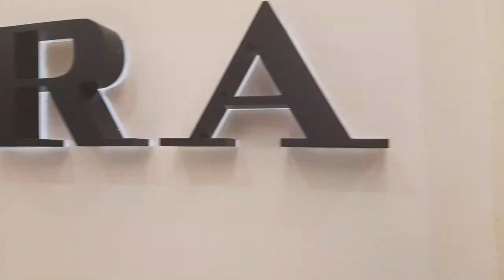Baku metro & 28 Mall |Travel to Azerbaijan | Baku Travel Vlog | Ep 9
9th episode. My first ever travel vlog, from Pakistan to Azerbaijan via dubai. I hope you will like it.